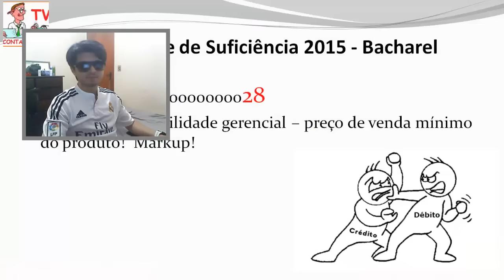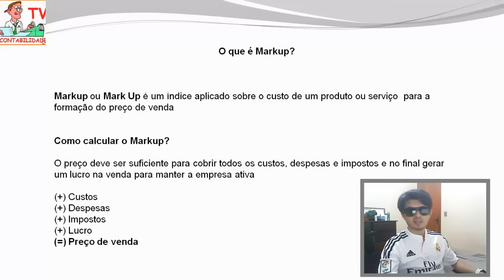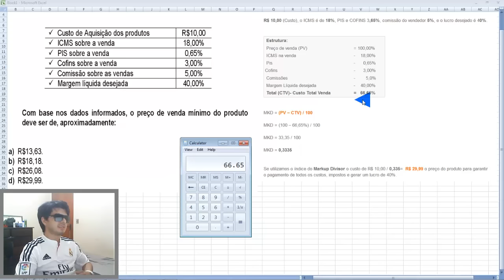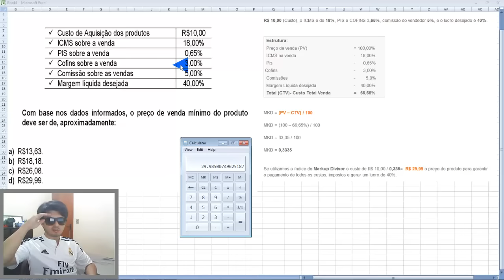EXAME DE SUFICIÊNCIA - 2015 prova 2 - Bacharel - Questao 28 - preço de venda mínimo e markup